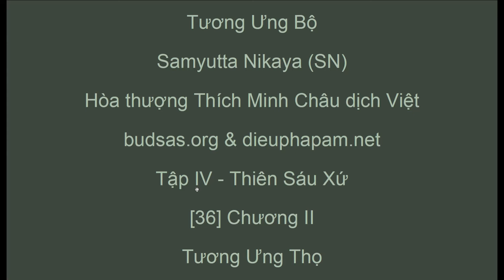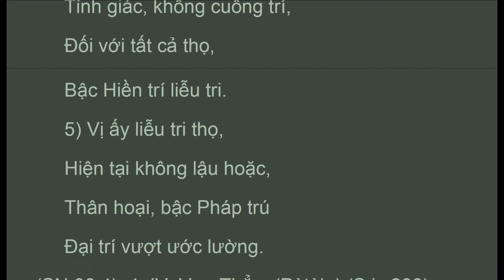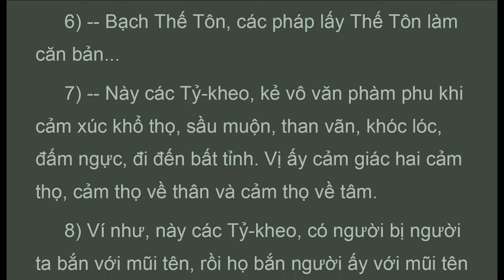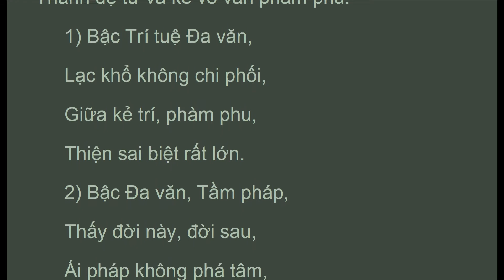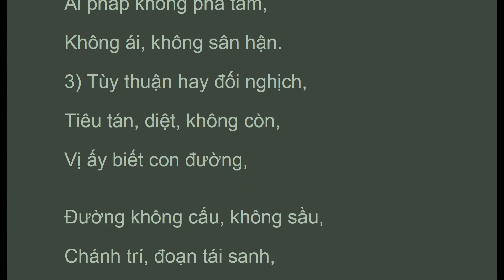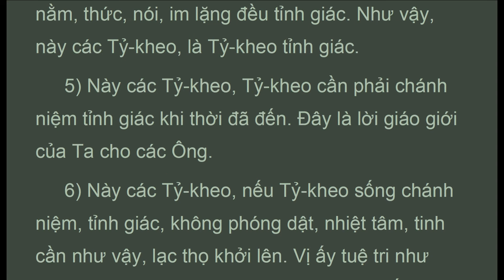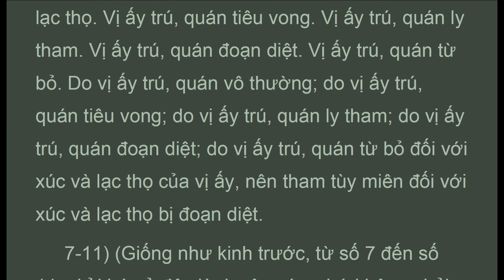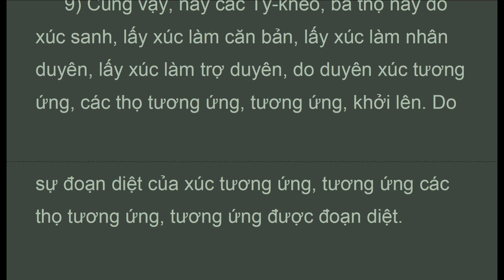KTU_081 (SN.36.1-SN.36.10), HT Thích Minh Châu 1980, Tương Ưng Bộ, SN (Apr 2020, Có Chữ )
Tương Ưng Bộ
Tập IV - Thiên Sáu Xứ
[36] Chương II
Tương Ưng Thọ
-ooOoo-
Phần Một - Phẩm Có Kệ
081 (SN.36.1-SN.36.10)
(SN.36.1). I. Thiền Ðịnh (S.iv,204)
 1-2) ...
 3) -- Này các Tỷ-kheo, có ba thọ này. Thế nào là ba? Lạc thọ, khổ thọ, bất khổ bất lạc thọ. Ðây, này các Tỷ-kheo, là ba thọ.
 1) Vị đệ tử đức Phật,
 Ðịnh, tỉnh giác, chánh niệm,
 Hiểu rõ ràng các thọ,
 Và xuất ly các thọ.
 2) Chỗ này, chúng đoạn diệt,
 Con đường đến đoạn diệt,
 Tỷ-kheo đoạn các thọ,
 Không khát ái, tịch tịnh.
(SN.36.2) II. An Lạc (S.iv,204)
 1-2) ...
 3) -- Này các Tỷ-kheo, có ba thọ này. Thế nào là ba? Lạc thọ, khổ thọ, bất khổ bất lạc thọ. Ðây, này các Tỷ-kheo, là ba thọ.
 1) Lạc thọ hay khổ thọ,
 Cùng bất khổ bất lạc,
 Nội thọ và ngoại thọ,
 Phàm có cảm thọ gì.
 2) Biết được: "Ðây là khổ",
 Hư ngụy và biến hoại,
 Thấy xúc, xúc biến diệt,
 Ở đây, sống ly tham.
(SN.36.3)  3. III. Ðoạn Tận (S.iv,205)
 1-2) ...
 3) -- Này các Tỷ-kheo, có ba thọ này. Thế nào là ba? Lạc thọ, khổ thọ, bất khổ bất lạc thọ.
 4) Này các Tỷ-kheo, tham tùy miên đối với lạc thọ cần phải đoạn tận. Sân tùy miên đối với khổ thọ cần phải đoạn tận. Vô minh tùy miên đối với bất khổ bất lạc thọ cần phải đoạn tận.
 5) Này các Tỷ-kheo, khi nào Tỷ-kheo đoạn tận tham tùy miên đối với lạc thọ, đoạn tận sân tùy miên đối với khổ thọ, đoạn tận vô minh tùy miên đối với bất khổ bất lạc thọ; thời này các Tỷ-kheo, sự từ bỏ tham tùy miên của Tỷ-kheo được gọi là chánh kiến, ái được đoạn tận, kiết sử được hủy hoại. Với minh kiến chơn chánh đối với ngã mạn (sammà mànabhisamayà), vị ấy đoạn tận khổ đau.
 1) Nếu cảm giác lạc thọ,
 Không tuệ tri cảm thọ,
 Ðây gọi tham tùy miên,
 Không thấy rõ xuất ly.
 2) Nếu cảm giác khổ thọ,
 Ðây gọi sân tùy miên,
 3) Với bất khổ bất lạc,
 Bậc Ðại trí thuyết giảng,
 Nếu hoan hỷ thọ ấy,
 Không thoát được khổ đau.
 4) Vị Tỷ-kheo nhiệt tình,
 Tỉnh giác, không cuồng trí,
 Ðối với tất cả thọ,

1. Thanh Tinh Dao (Oct 2019) Chữ Đọc
2. The Path of Purification (Oct 2019) Audio Text
3. Kinh Vien Giac (Oct 2019) Chữ Đọc
4.Sutra of Complete Enlightenment (Oct 2019) Audio Text
5. Kinh Lang Nghiem (Oct 2019)
6. Kinh Duy Ma Cat (Oct 2019) Chữ Đọc
7. Shurangama Sutra (Oct 2019) Audio Text
8. Vimalakirti Nirdesa Sutra (Oct 2019) Audio Text
9. Phap Bao Dan KInh (Oct 2019) Chữ Đọc
10. Platform Sutra (Oct 2019) Audio Text
11. Kinh Kim Cang (Oct 2019) Chữ Đọc
12.Diamond Sutra (Oct 2019) Audio Text
13. Kinh Bat Nha (Oct 2019) Chữ Đọc
14. Large Sutra on Perfect Wisdom (Oct 2019) Audio Text
15. Truong Bo Kinh (Nov 2019) Chữ Đọc
16. The Digha Nikaya, Long Discourses (Nov 2019) Audio Text
17. Kinh Hoa Nghiem (Nov 2019) (có chữ)
18. Flower Adornment Sutra (Nov 2019) Audio Texts
19. Buddhism FAV Texts (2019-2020)
20. Trung Bộ Kinh, MN, 1-50 ( Dec 2019 Có Chữ)
21. Middle Length Discourses, MN, 1-50 (Dec 2019 Audio Texts)
22. Trung Bộ Kinh, MN, 51-100 ( Jan 2020 Có Chữ)
23. Middle Length Discourses, MN, 51-100 (Jan 2020 Audio Texts)
24. Buddhism FAV texts (Jan 2020)
25. Middle Length Discourses, MN, 101-152 (Jan 2020 Audio Texts)
26. Trung Bộ Kinh, MN, 101-152 ( Jan 2020 Có Chữ)
27. Buddhism FAV texts (Feb 2020)
28. Monk Must Remember
29. Dieu Phap Lien Hoa (Mar 2020)
30. Buddhism Fav texts (Mar 2020)
31. Lotus Sutra (Mar 2020)
32. Tương Ưng Bộ, SN.1.1... (Mar 2020)
33. Grouped Discourses, SN1.1... (Mar 2020)

1. Samyutta Nikaya (SN.7.1 to … ) Apr 2020
2. Kinh Tuong Ung (SN.7.1 to …) Apr 2020
3. Favorite Buddhist Texts (Apr 2020)